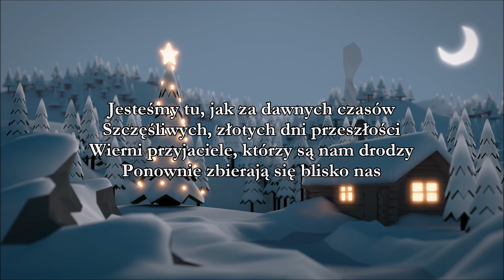Michael Bublé - Have Yourself A Merry Little Christmas (Tłumaczenie PL ©)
Wesołych Świąt Basiu i Mario :)

Lyrics: Hugh Martin
Year: 1943
Original: Judy Garland
Released: Christmas (2011)